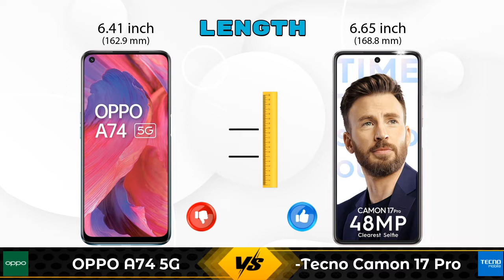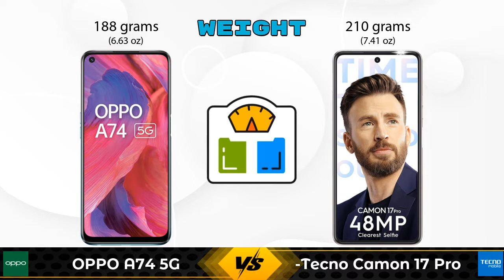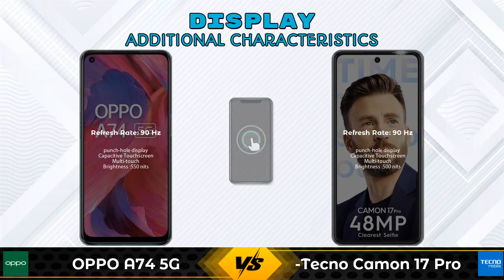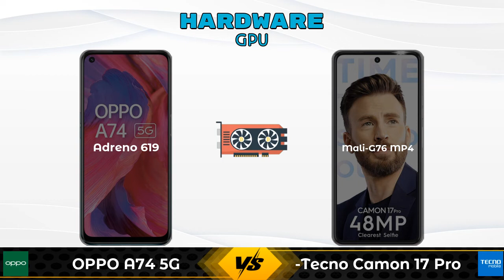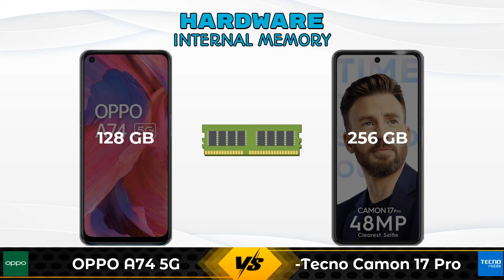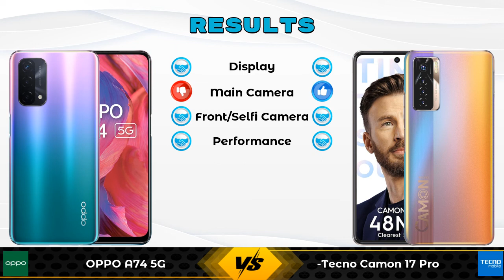OPPO A74 5G Vs Tecno Camon 17 Pro - Full Comparison [Full Specifications]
In this Video we are Comparing OPPO A74 5G Vs Tecno Camon 17 Pro with [Full Specifications].

Variant Details:
6 GB / 128 GB - 17990

Variant Details:
8 GB / 256 GB - 21990

OPPO A74 5G Vs Tecno Camon 17 Pro full specifications
Tecno Camon 17 Pro Vs OPPO A74 5G full specifications
OPPO A74 5G Vs Tecno Camon 17 Pro comparison
Tecno Camon 17 Pro Vs OPPO A74 5G comparison